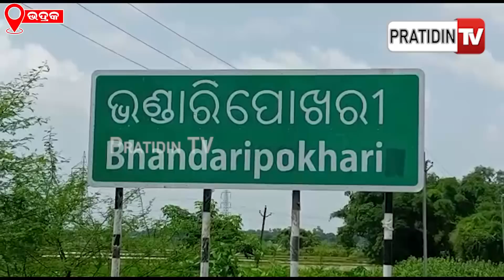ଭାତ କି ରୁଟିର ସ୍ୱାଦ ଜାଣିନି, ମୁଢୀ ଖାଇ ବଞ୍ଚିଛି ୧୦ ବର୍ଷ ! | Bhadrak | PratidinTv